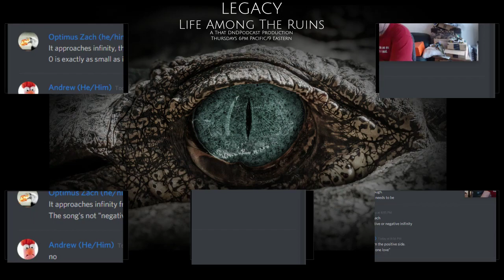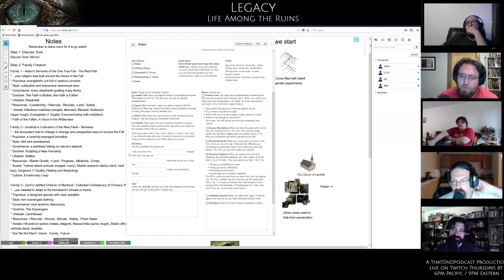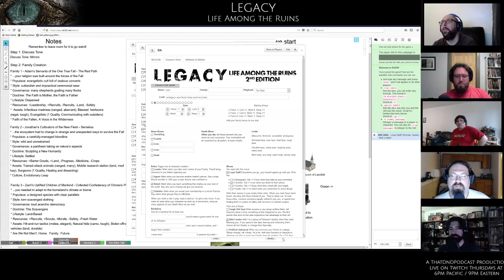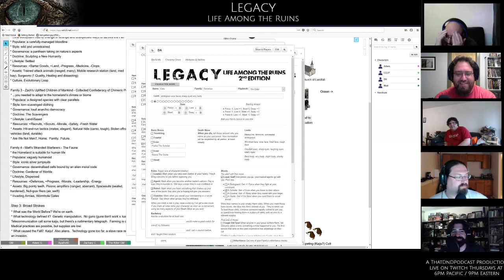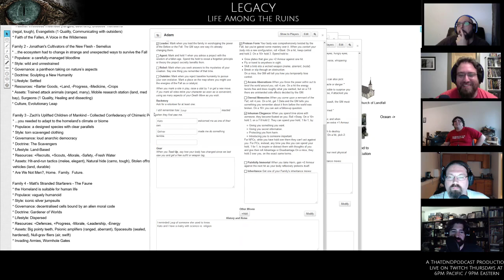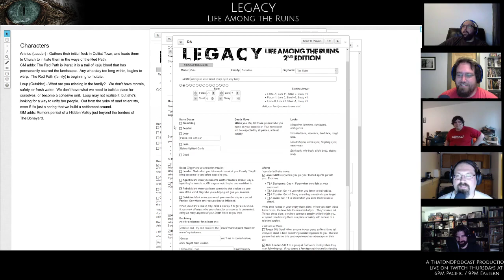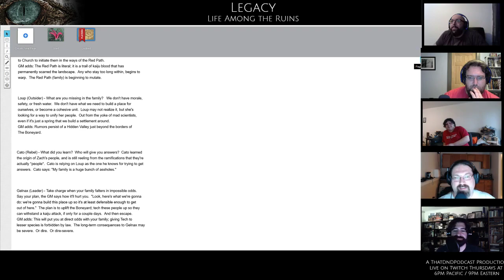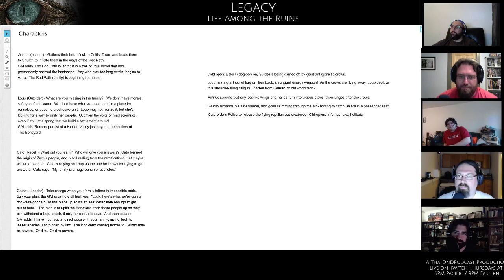Legacy: Life Among the Kaiju, 2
Hi there guys, gals, and non-binary pals!  Mike here with another installment of Legacy: Life Among the Kaiju!  Join Adam, Matt, Zach and myself as they create characters, establish a few more truths about the world, and jump into the thick of things by establishing the first action scene.  This one's on the shorter side, but fear not - Life Among the Kaiju returns on July 5th with another feature-length episode.  Stay safe out there!